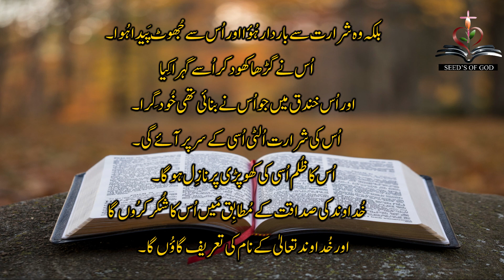PSALM 7 || URDU/HINDI DUBBED || SEED'S OF GOD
PSALMS 7
1 Lordmy God, I take refuge in you;
save and deliver me from all who pursue me,
2or they will tear me apart like a lion
and rip me to pieces with no one to rescue me.
3 Lordmy God, if I have done this
and there is guilt on my hands—
4if I have repaid my ally with evil
or without cause have robbed my foe—
5then let my enemy pursue and overtake me;
let him trample my life to the ground
and make me sleep in the dust.
6Arise, Lord, in your anger;
rise up against the rage of my enemies.
Awake, my God; decree justice.
7Let the assembled peoples gather around you,
while you sit enthroned over them on high.
8Let the Lordjudge the peoples.
Vindicate me, Lord, according to my righteousness,
according to my integrity, O Most High.
9Bring to an end the violence of the wicked
and make the righteous secure—
you, the righteous God
who probes minds and hearts.
10My shield is God Most High,
who saves the upright in heart.
11God is a righteous judge,
a God who displays his wrath every day.
12If he does not relent,
he will sharpen his sword;
he will bend and string his bow.
13He has prepared his deadly weapons;
he makes ready his flaming arrows.
14Whoever is pregnant with evil
conceives trouble and gives birth to disillusionment.
15Whoever digs a hole and scoops it out
falls into the pit they have made.
16The trouble they cause recoils on them;
their violence comes down on their own heads.
17I will give thanks to the Lordbecause of his righteousness;
I will sing the praises of the name of the LordMost High.